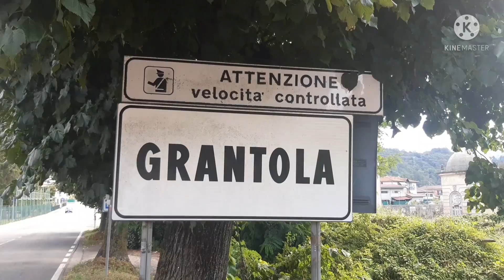Speed Down Grantola 2021 show e mistakes!!!!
gara di campionato italiano speed down